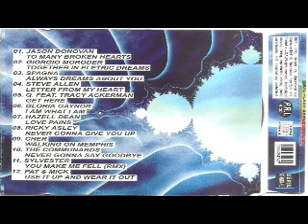100% Flash Dance (Vol 05) [P.R.I. Records - CD, Compilation]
Various – 100% Flash Dance  05
Selo: P.R.I. Records – none
Formato: CD, Compilation
País: Brazil
Lançado: 1997
Genre: Electronic
Estilo: Euro House, House